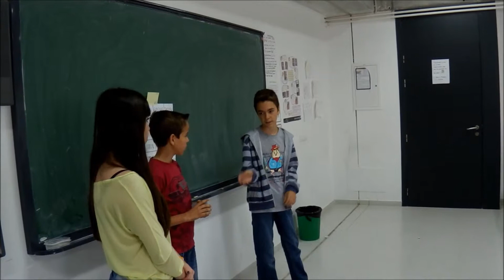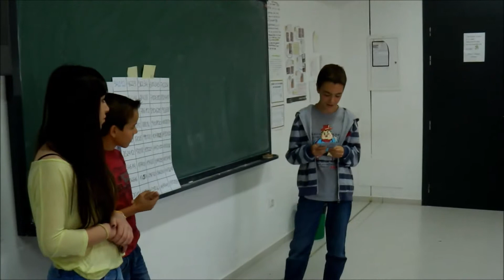Mathmagicians I can guess your card David & Carlos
Mathematical trick. IES Sierra de Sta. Bárbara. 1º ESO B